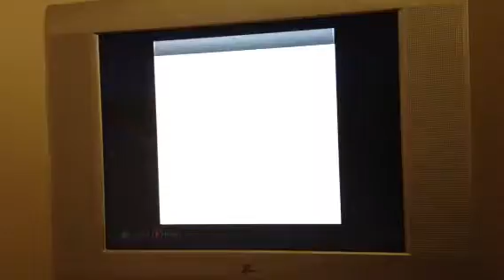My awesome villiage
I am the only one that made this no help from anyone